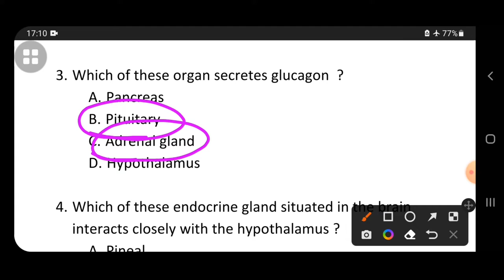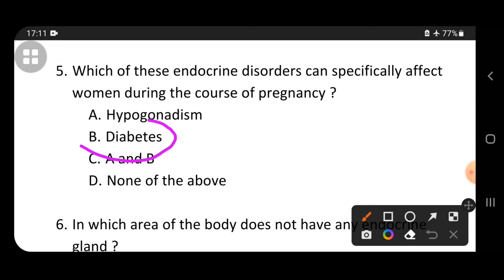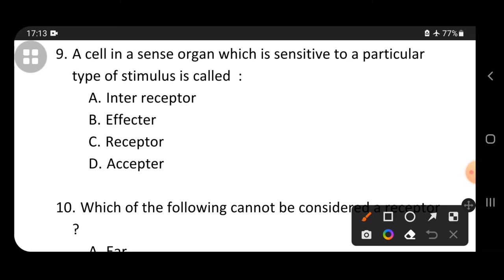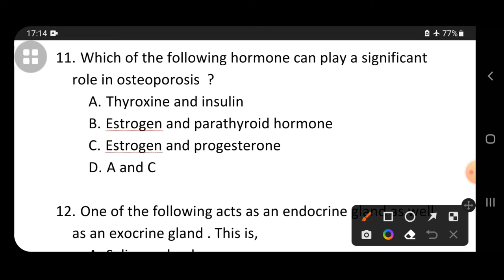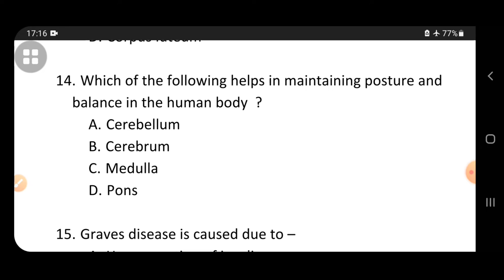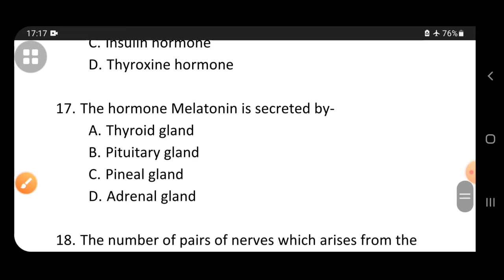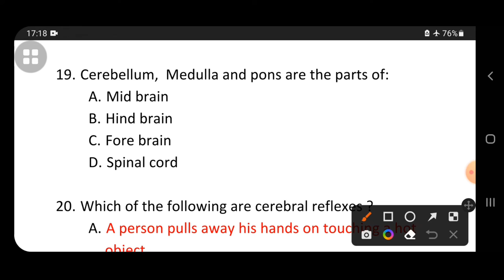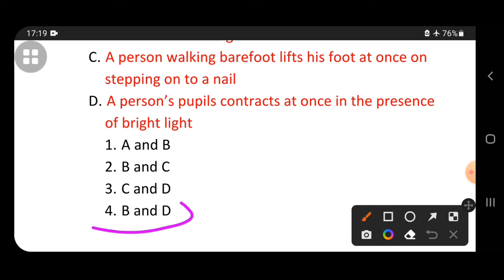Up Bsc Nursing || Paramedical Entrance Exam 2023 || ABVMU I KGMU I RMLU Bsc Nursing entrance exam